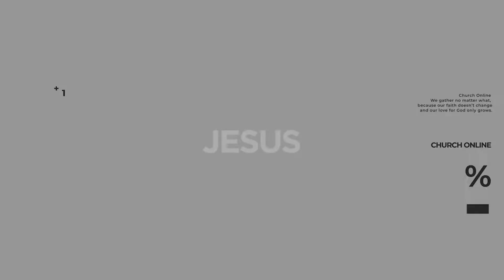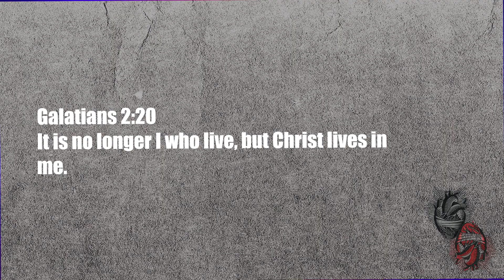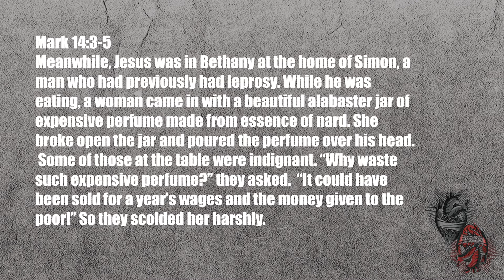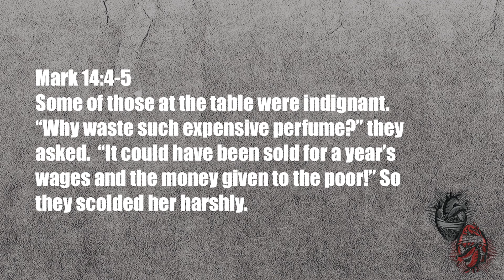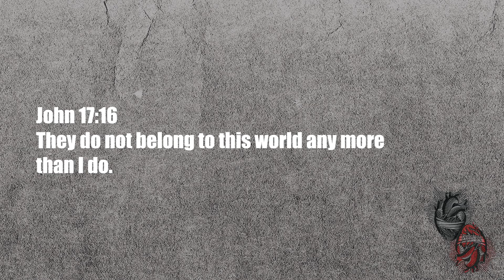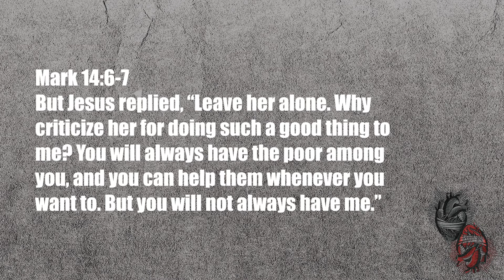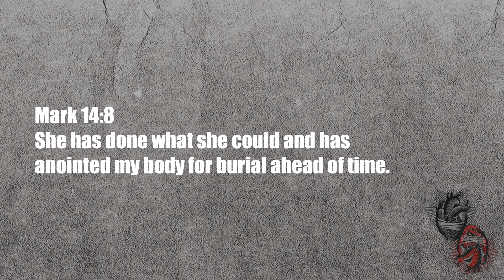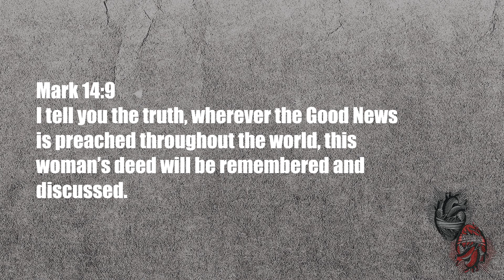Sin and the Sinner #4